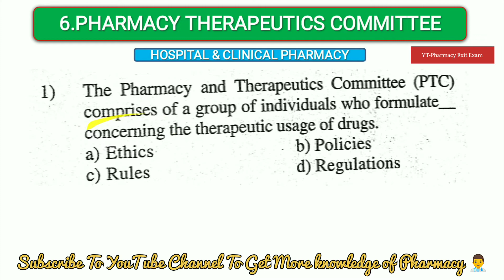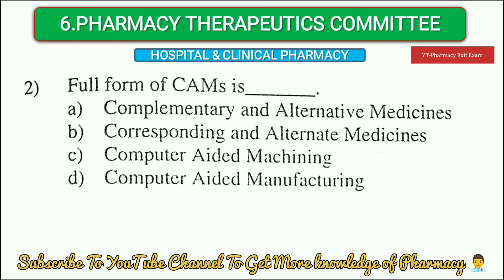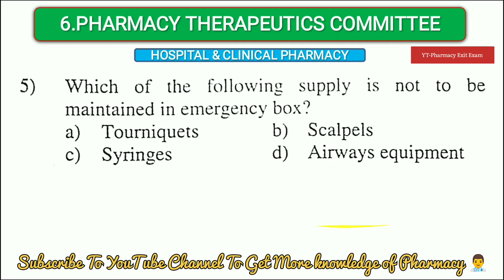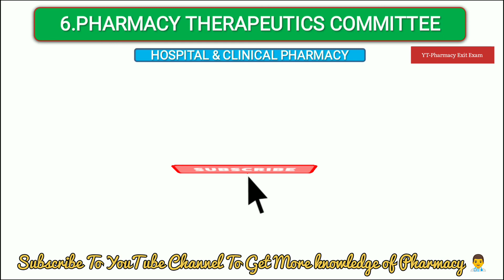Pharmacy & Therapeutic Committee MCQ // Hospital👨‍⚕️& Clinical Pharmacy MCQ// Pharmacy Exit Exam MCQ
Drug Distribution System MCQ Part 2 // Hospital👨‍⚕️& Clinical Pharmacy MCQ// Pharmacy Exit Exam MCQ